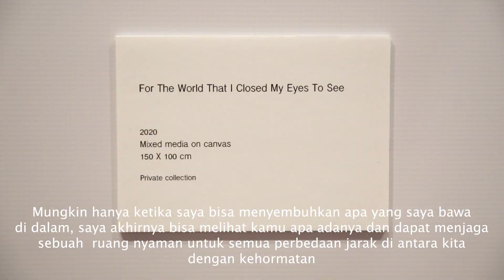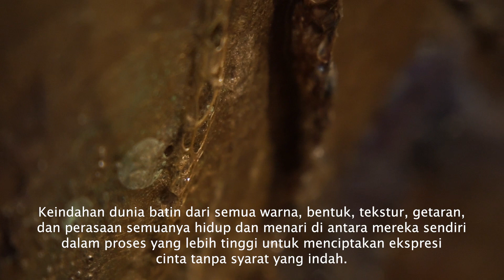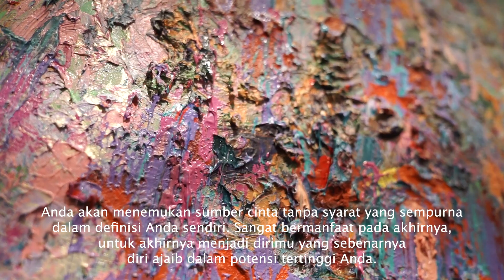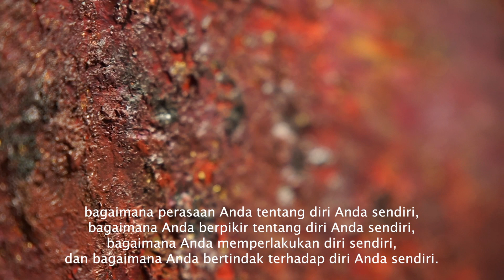2. ART OF THE UNIVERSE AUDIOBOOK SERIES 1 - I SEE YOU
LAUNCHING ART OF THE UNIVERSE IN TOKOPEDIA

TOKOPEDIA :  ART OF THE UNIVERSE BY SHERRY WINATA Rp650.000 di toko selenite store Tokopedia. Bisa bebas ongkir, lho.

DESCRIPTION ART OF UNIVERSE BACK COVER

This is a full color art book with over 150 art photographs and beautiful spiritual texts. The artist Sherry Winata guides the reader through a healing and transformative journey with her magnificent art.

SHERRY WINATA is a writer, meditative painting artist, meditation teacher, sound healer and shamanic practitioner. Her paintings embody spiritual aspects and deep artistic expression of emotional states, personal growth and healing. At the 39th UOB SINGAPORE POY exhibit in 2020, her art piece titled; “Perfection and Destroyer”won in the “Emerging Artist Category” and was recognised with this highly commended award. In 2021, her art piece titled “The Dragon Ascension”was exhibited in ART GALLERY LAGUNA Beach, California and online. In the same year, her artpiece “The Dance of the Colors and Form”was included in A SCORE – Southern California Open Regional Exhibitions Juried by Charles Sherman.

Sherry lives in Bandung, Indonesia.